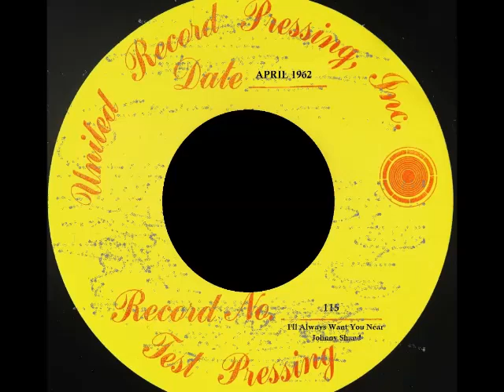Johnny Shand - I'll Always Want You Near - TEST PRESSING